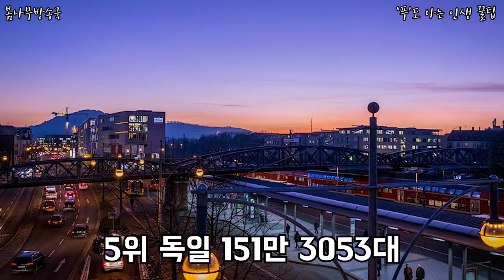2020 상반기 자동차 생산국 순위 탑10 자동차 생산국,자동차생산국 순위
2020 상반기 자동차 생산국 순위 탑10

어떤 나라가 제일 많은 자동차르 만들었을까?